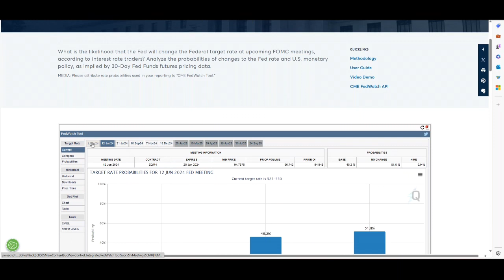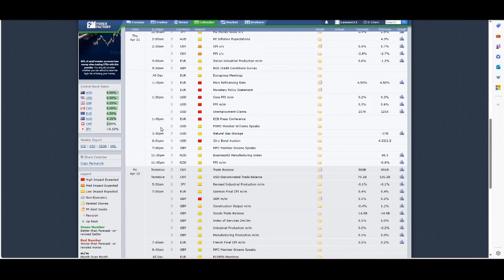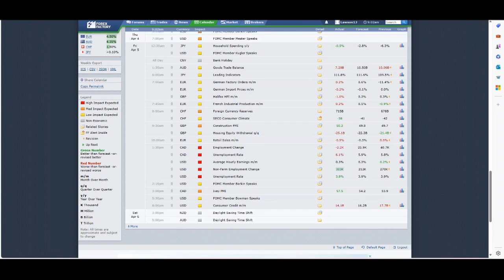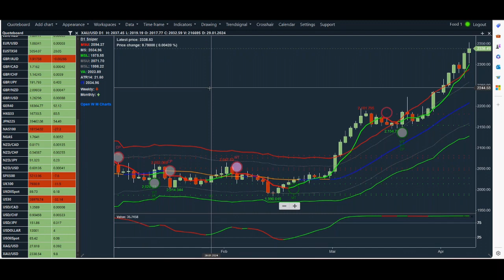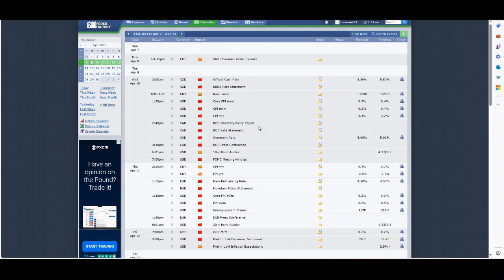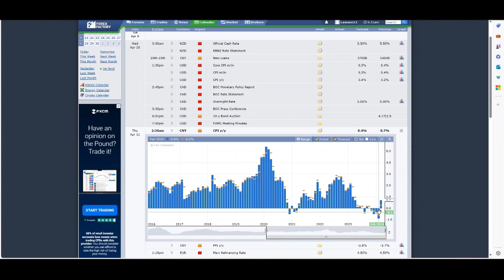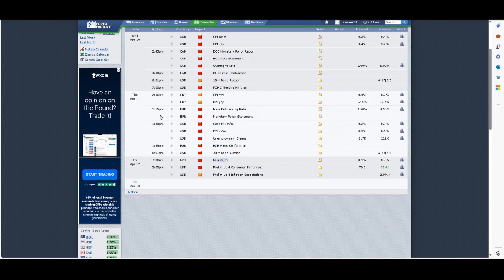Podcast: ECB policy meeting. US and China Inflation data and FOMC minutes.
Welcome to our latest podcast episode, where we delve into the dynamic world of global markets. In this episode, we dissect key economic events shaping the financial landscape, offering valuable insights for investors and traders alike.

Join us as we analyse the outcomes of the recent European Central Bank (ECB) policy meeting and its implications for European markets. We explore the potential impact of interest rate decisions on market dynamics, drawing parallels between the ECB, Federal Reserve, and other central banks worldwide.

We delve into the intricacies of inflation data from both the United States and China, unpacking their significance in driving market sentiment and currency valuations. Our discussion sheds light on market reactions to inflation figures and explores their broader implications for monetary policy and investor confidence.

Then, we provide a comprehensive review of the latest Federal Open Market Committee (FOMC) minutes, offering valuable insights into the Fed's thinking and its potential ramifications for future rate adjustments. Discover how market participants interpret FOMC communications and position themselves accordingly in response to evolving monetary policy expectations.

Throughout the episode, we navigate through recent market trends, geopolitical tensions, and economic forecasts, offering actionable perspectives to help listeners navigate the complexities of global financial markets with confidence.

Tune in to gain a deeper understanding of the forces driving market movements and stay informed about the latest developments shaping the investment landscape.